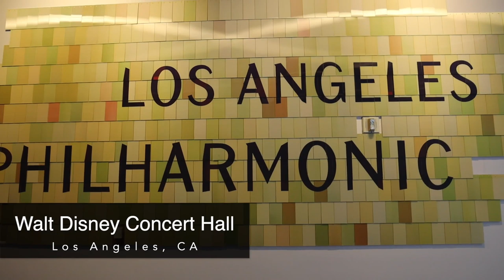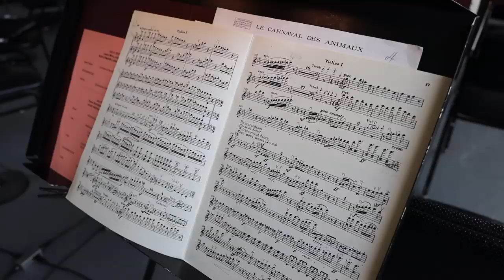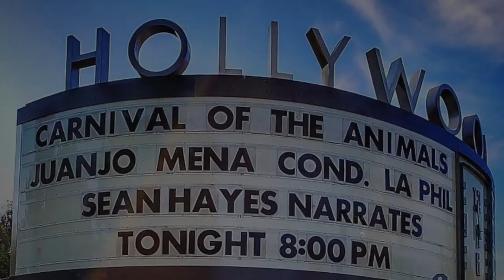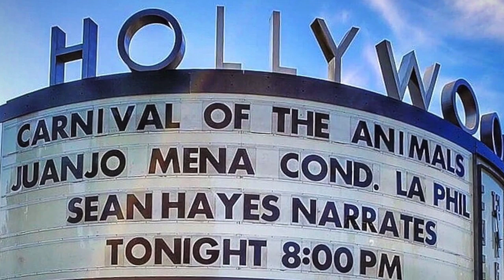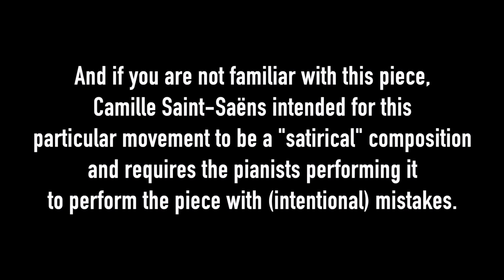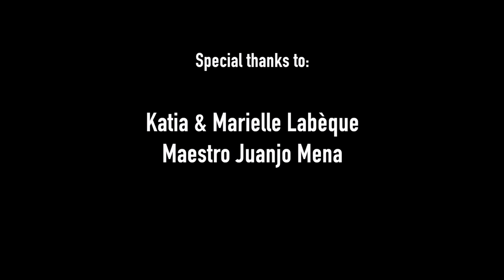"Carnival of the Animals" at The Hollywood Bowl (behind-the-scenes).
I was so honored and thrilled to help kick off the 2019 classical season at the Hollywood Bowl on Tuesday, July 9th with conductor Juanjo Mena and piano soloists Katia & Marielle Labèque in a very special performance of “Carnival of the Animals” by Camille Saint-Saëns. Here's a wonderful behind-the-scenes look at bringing this performance to the stage.